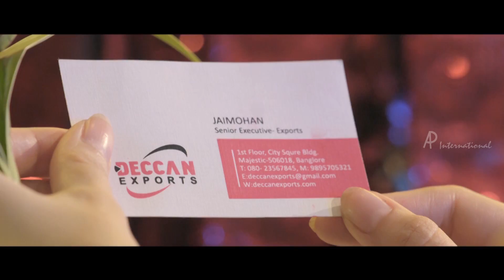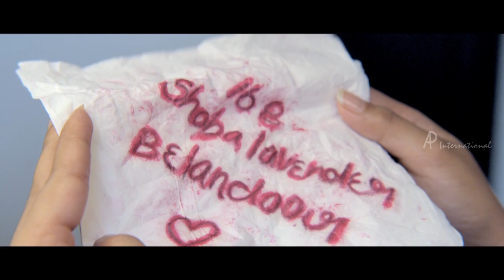Lailaa O Lailaa Movie Scenes | Meharuba Song | Mohanlal meets Kainaat Arora | Amala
Lailaa O Lailaa Malayalam Movie features Mohanlal and Amala Paul. Directed by Joshiy, produced by Santhosh Kottayi, Bijou Antony, Preeta Nair, Antony Perumbavoor, music by Gopi Sundar. Laila O Laila movie also features Sathyaraj, Kainaat Arora, Ramya Nambeesan, Joy Mathew, Rahul Dev among others.

Jai is a special investigative agent. He falls in love with Anjali and marries her. How he proves his latest case with the help of his wife forms the rest of the story.

Star Cast: Mohanlal, Amala Paul, Sathyaraj, Kainaat Arora, Ramya Nambeesan, Joy Mathew, Rahul Dev
Produced by: Santhosh Kottayi, Bijou Antony, Preeta Nair, Antony Perumbavoor
Cinematography: Loganathan Srinivasan
Edited by: Shyam Sasidharan
Release Date: 14 May 2015